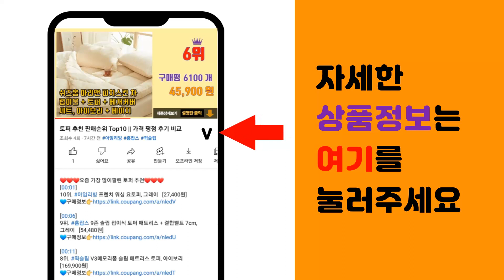덮개 추천 판매순위 Top10 || 가격 평점 후기 비교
❤️❤️❤️요즘 가장 많이팔린 덮개 추천❤️❤️❤️

[00:01]
10위. ANYOU 캐릭터 세탁기먼지방지커버 면마 세탁실수납 원룸세탁기 세탁기 커버 드럼세탁기 커버 [27,870원]

[00:06]
9위. 리빙듀오 헤링본 전자레인지 커버, 그레이 [2,550원]

[00:11]
8위. 캐프마켓 북유럽 홈카페 레이스 테이블보, 화이트, 60 x 60cm [5,800원]

[00:16]
7위. 예은 음식물 보호커버, 1개 [3,800원]

[00:21]
6위. 천팜 다용도 까망베르 크림 코튼 패브릭 원단 1146, 아이보리 [5,900원]

[00:26]
5위. 까사베르데 윈도우 체크 전자레인지 커버 앤 다용도 덮개, 아이보리 [10,190원]

[00:31]
4위. 케이홈 다용도 커버 패턴, 플라워 [3,720원]

[00:36]
3위. 르우홈 선염 체크 패브릭 원단, 라이트올리브그린 [4,500원]

[00:41]
2위. 코멧 홈 다양하게 활용하는 코튼 패브릭 원단, 베이지 [4,790원]

[00:46]
1위. 히키스 전자레인지 냉장고 돔형 푸드커버, 베이지 [3,910원]